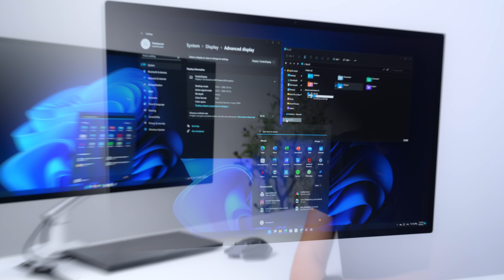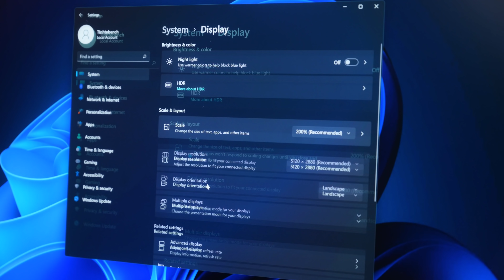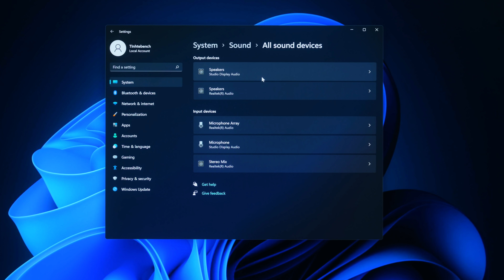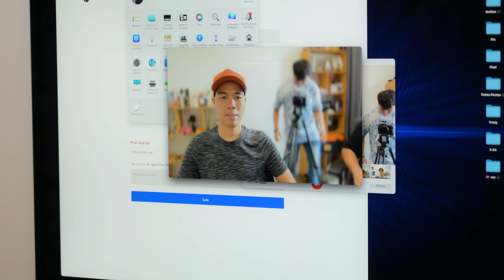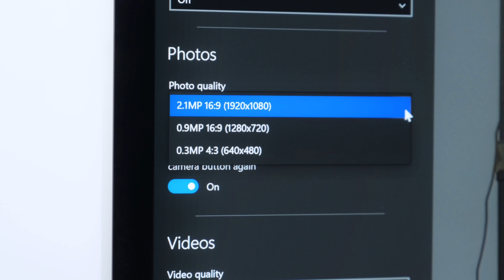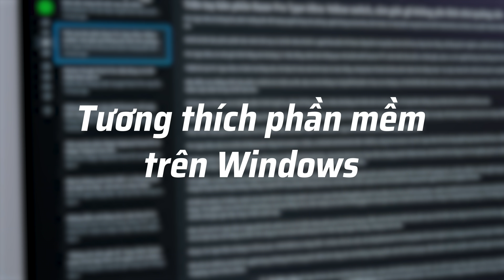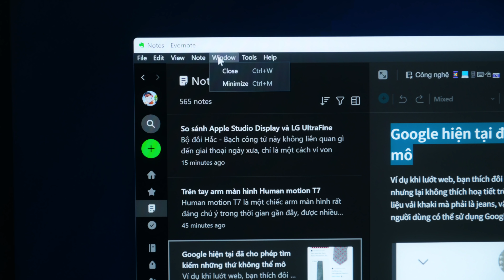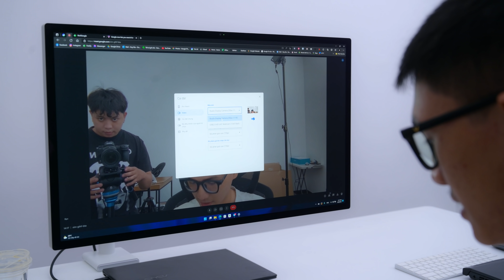Apple Studio Display xài cho máy tính Windows được không?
Tinh tế nhận được nhiều câu hỏi của anh em qua những bài viết cũng như video rằng Apple Studio Display mà dùng với Windows thì như thế nào? Hôm nay, trong bài viết này mình sẽ gửi đến anh em những cảm nhận đầu tiên khi sử dụng Windows với màn hình của Apple thì sao nhé.